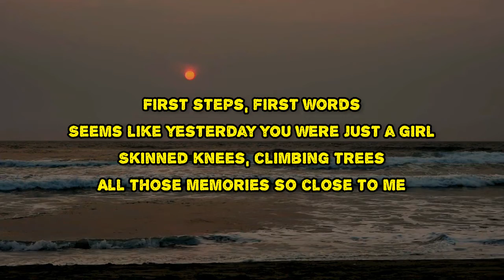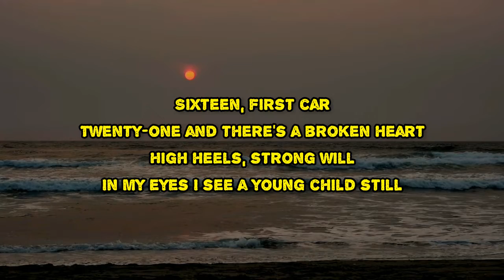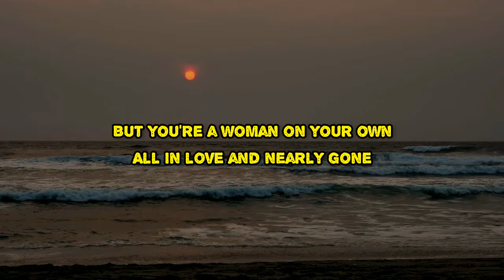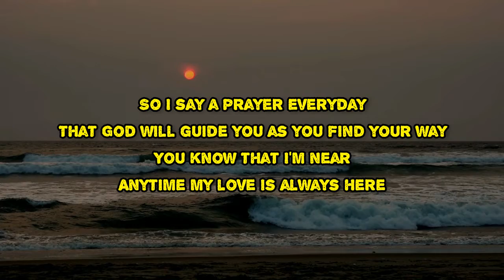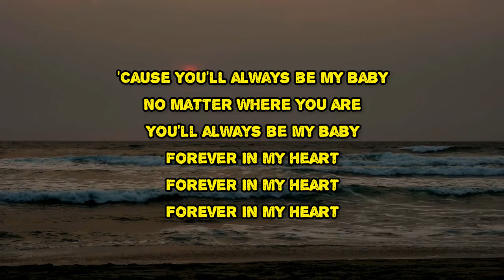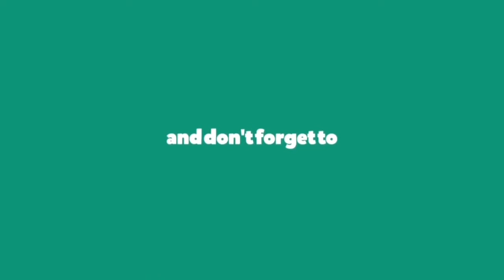Alan Jackson - You'll Always Be My Baby (Lyrics)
You'll Always Be My Baby by Alan Jackson
Album: Where Have You Gone

You'll Always Be My Baby Lyrics:

First steps, first words
Seems like yesterday you were just a girl
Skinned knees, climbing trees
All those memories so close to me
Now you're a woman on your own
All in love and nearly gone
But you'll always be my baby
No matter where you are
You'll always be my baby
Forever in my heart
16, first car
21 and there's a broken heart
High heels, strong will
In my eyes I see a young child still
But you're a woman on your own
So I say a prayer every day
That God will guide you as you find your way
You know that I'm near
Anytime my love is always here
'Cause you'll always be my baby